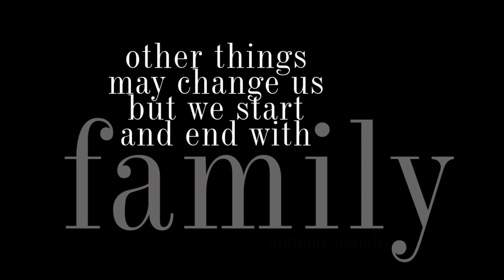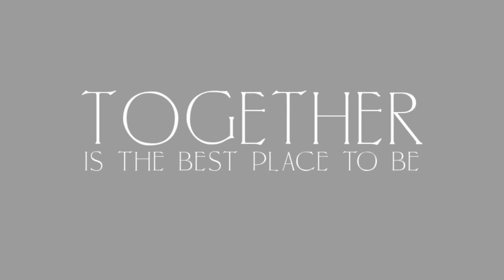Duck 2024 by Lori Douglas Photography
Beautiful family photos on the beach in Duck on The Outer Banks of NC by Family and Wedding Photographer, Lori Douglas Photography